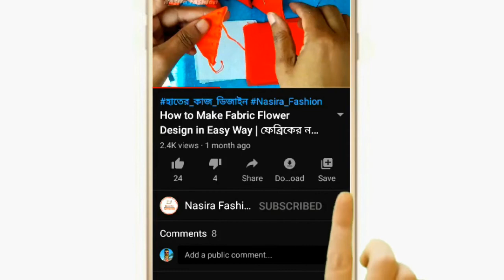নতুন এপ্লিকের বিছানার চাদর ডিজাইন | Latest Applique Design in BedSheet | New Aplik Design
আমাদের আজকেও ভিডিওতে আপনি কিভাবে ঘরে বসে এপ্লিকের এমন বেডশীট এমব্রয়ডারি ডিজাইন তৈরি করবেন তা নিয়ে বিস্তারিত আলোচনা করবো।

নতুন এপ্লিকের বিছানার চাদর ডিজাইন | Latest Applique Design in Bed Sheet | New Aplik Design |  🇧🇩
নাছিরা ফ্যাশন (Nasira Fashion) ইউটিউব চ্যানেলে আপনাকে স্বাগতম।

✪ANTI-PIRACY WARNING✪
✪এপ্লিক ডিজাইন
✪Applique design
✪কিভাবে এপ্লিকের ডিজাইন তৈরি করবেন
✪How to make applique design
✪এপ্লিক ডিজাইন শিখুন
✪Applique Strip Tutorial
✪Applique work
✪applique dress
✪applique patterns
✪applique tutorial for beginners
✪applique flowers
✪applique design
✪applique sewing
✪applique tutorial by hand
✪diy room decor
✪applique tutorial
✪applique work
✪applique cushion